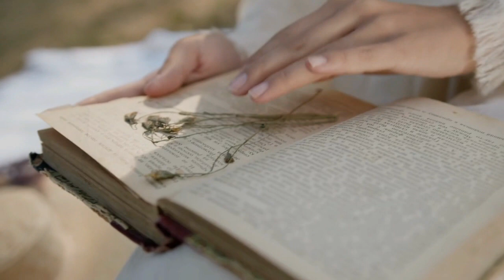Happiness Unveiled, Secrets to a Fulfilling Life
Our collection of stories will take you on a journey of self-discovery, overcoming obstacles, and achieving your goals. We believe that everyone has the potential to achieve greatness and our stories showcase how determination, hard work, and perseverance can lead to success. Tune in to our channel for weekly uploads of new stories and let us help you find the motivation you need to reach your full potential.